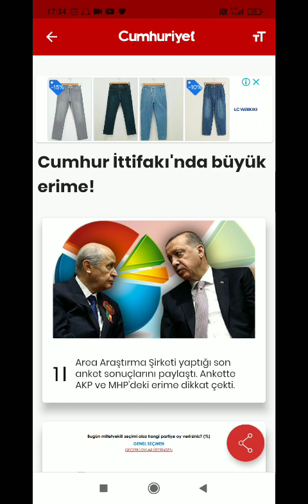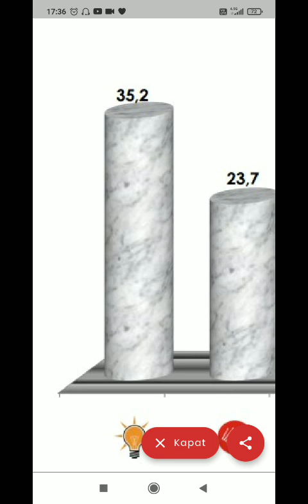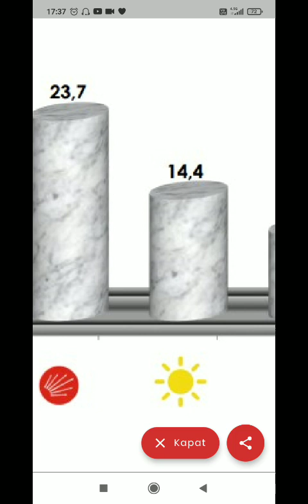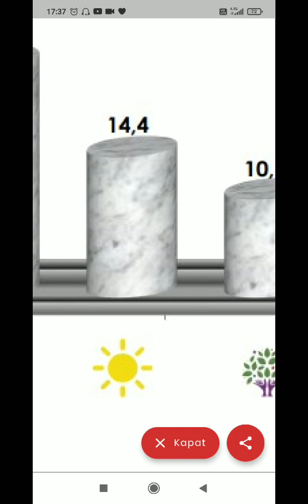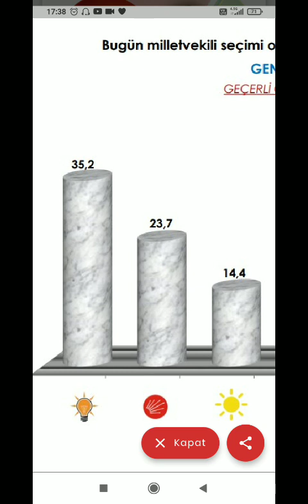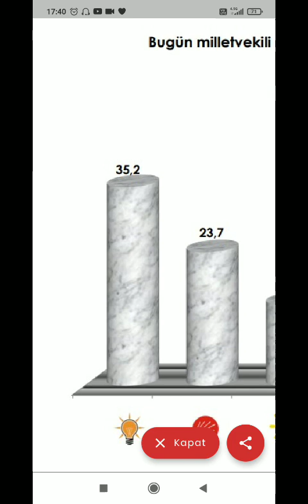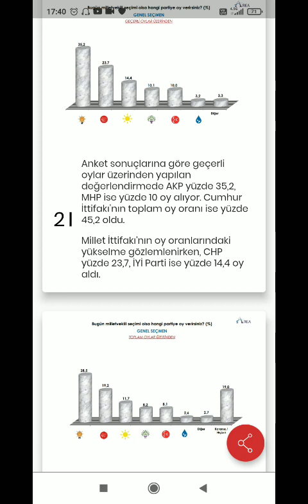YENİ BİR SEÇİM ANKETİ YAYIMLANDI! CUMHUR'DAKİ BÜYÜK ÇÖKÜŞÜ YORUMLUYORUM! İŞTE OY ORANLARI... ANKET..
Seçim Anketlerinde Son Durum
YouTube'da "YENİ BİR SEÇİM ANKETİ YAYIMLANDI! CUMHUR'DAKİ BÜYÜK ÇÖKÜŞÜ YORUMLUYORUM! İŞTE OY ORANLARI... ANKET.." videosunu izleyin

BARIŞ BİNER
TARAFSIZ HABER
haberin olsun..

OYNATMA LİSTELERİM